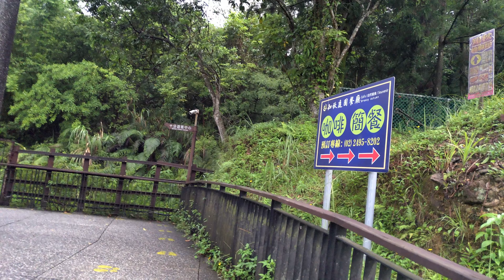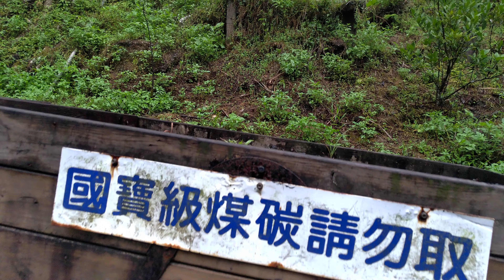十分瀑布步道｜Shifen Waterfall Trail｜台灣｜台北｜TAIWAN｜TAIPEI｜TAIWAN ROAD TRIP RECORD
紀路片 TAIWAN ROAD TRIP RECORD M40 is a channel record common people daily life